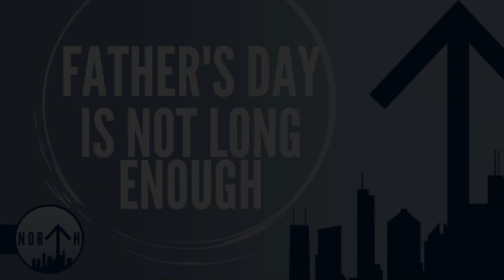Father's Day Is Not Long Enough | Danny Garner | 06/18/23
North Super Region of the Chicago International Christian Church

About Us:
We are a non-denominational Christian Church that believes in living according to the Word of God, Seeking and Saving the Lost, and Making Disciples of Jesus Christ!